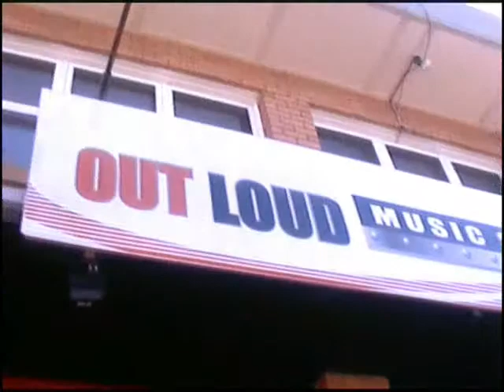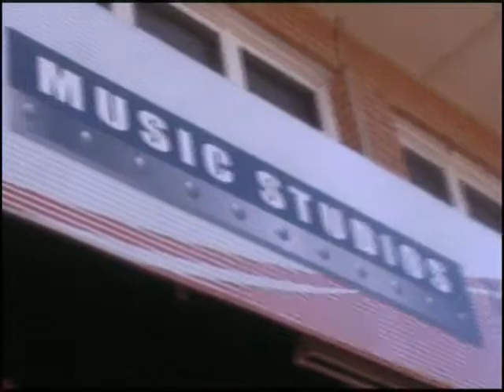WORNAWAY Skate Day